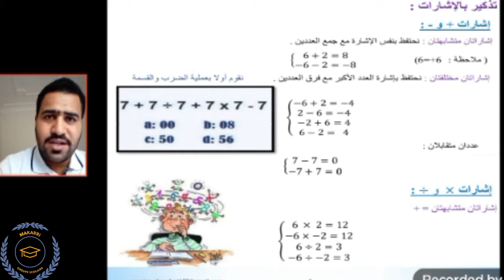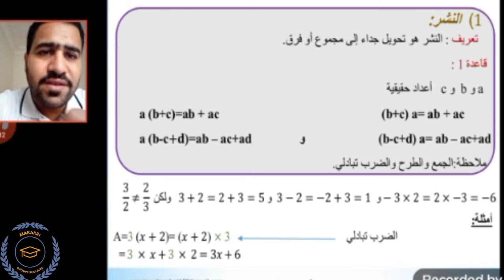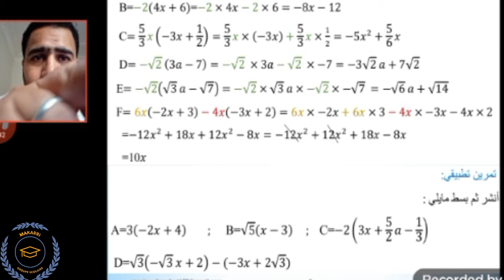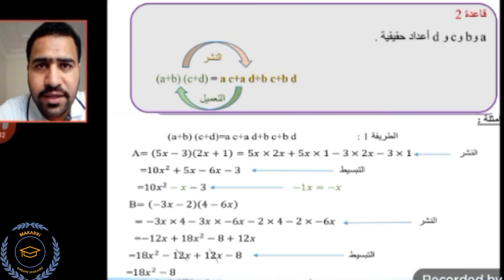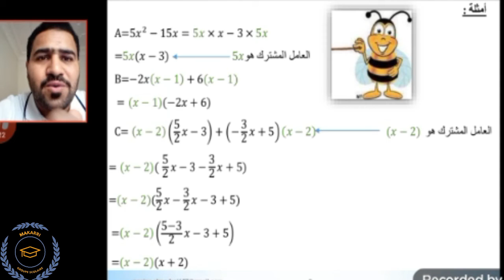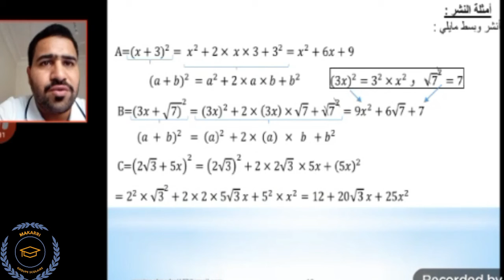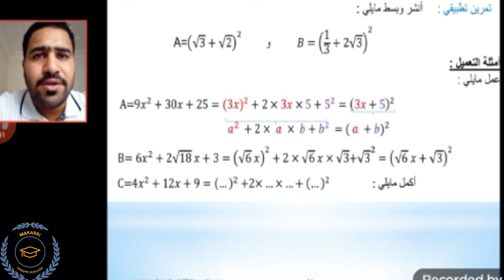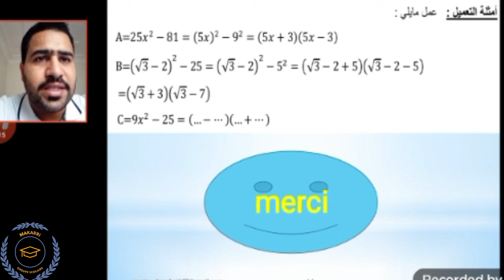النشر و التعميل و المتطابقات الهامة TC